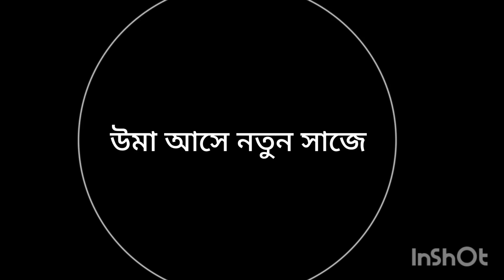আবারো দুই জা মেতে উঠলাম দূর্গা মা এর আগমনে #🙏🥰@